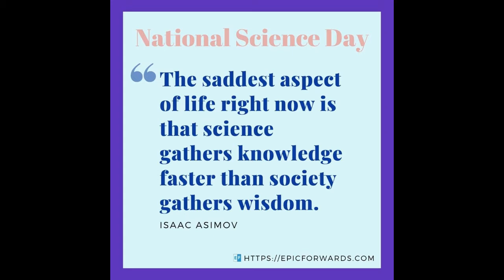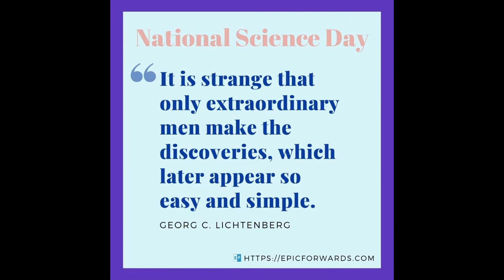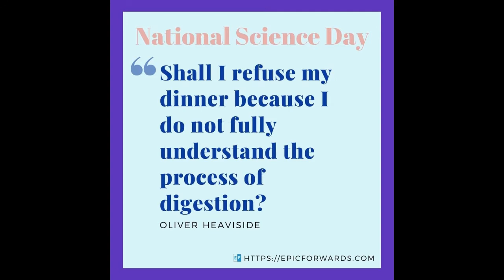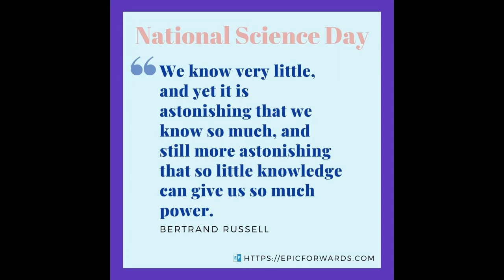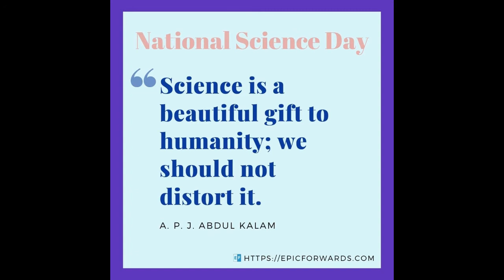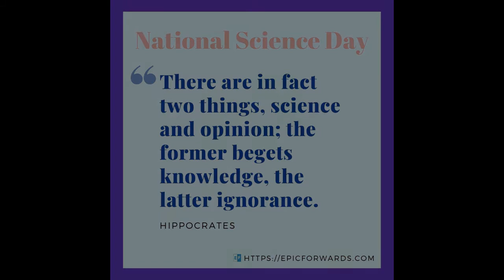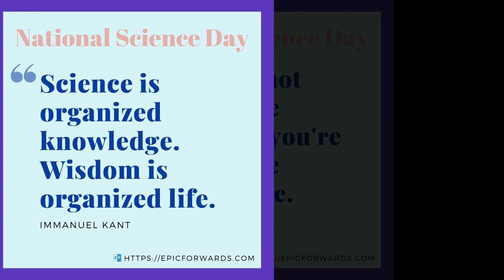National Science Day Quotes | Epic Forwards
Every year India celebrates “National Science Day” (NSD) is on February 28. National Science Day is celebrated to pay tribute to the discovery of the ‘Raman Effect’ by an Indian Scientist Sir C. V. Raman.

Different countries celebrate "Science Day" on different dates.

This video is a collection of Science & Technology related quotes by the great Scientists and Philosophers.